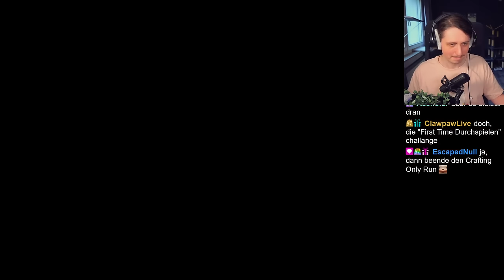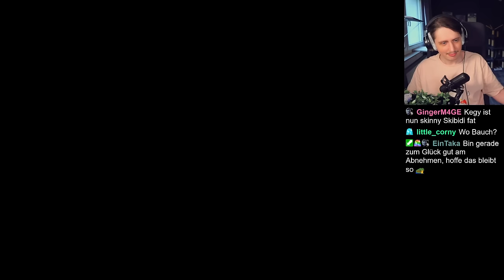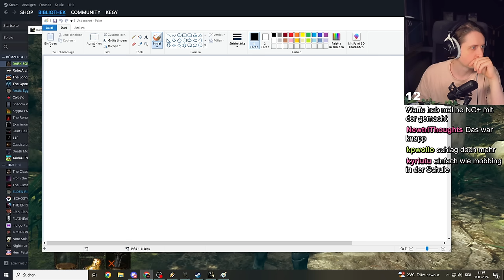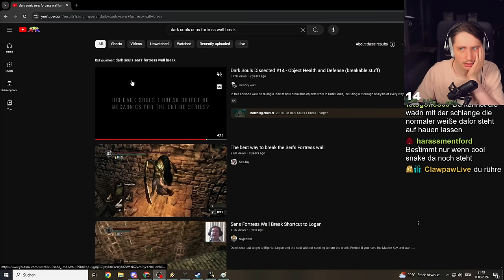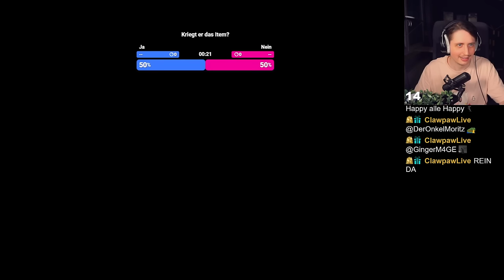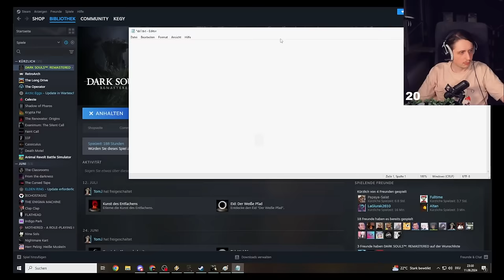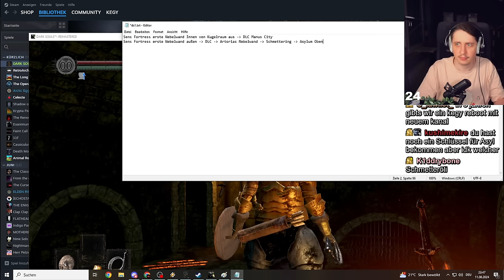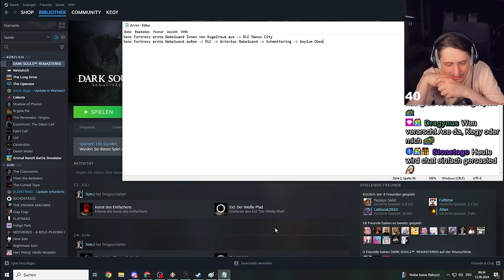KOMPLETTES CHAOS im Dark Souls Full Randomizer | Part 1